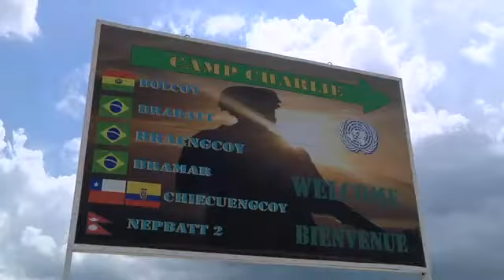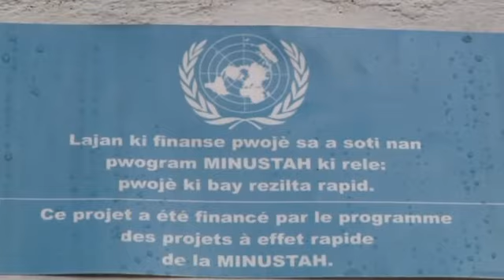The War Against War - Challenges of Peacekeeping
The War Against War is a documentary film about UN Peacekeeping operations. Part 2 of the documentary discusses the challenges of peacekeeping.

Produced by Fisher Stevens, Culture Project and the Department ofPeacekeeping Operations.